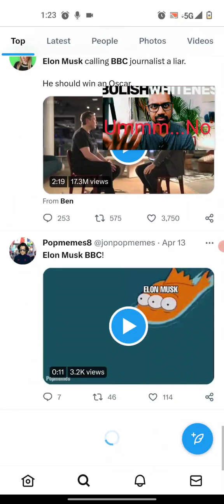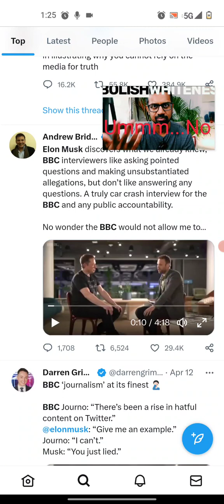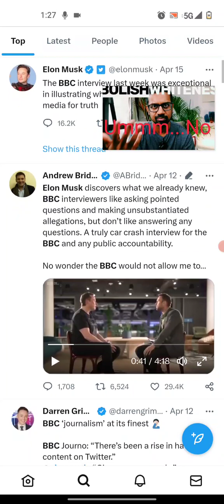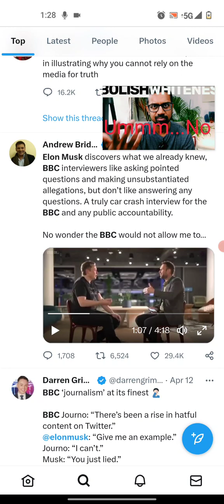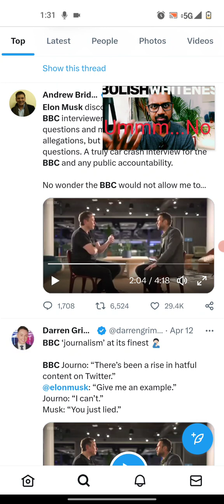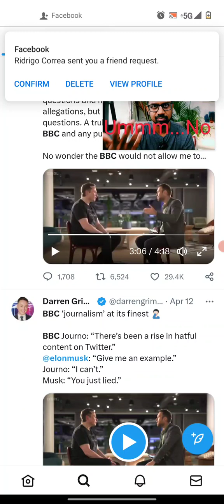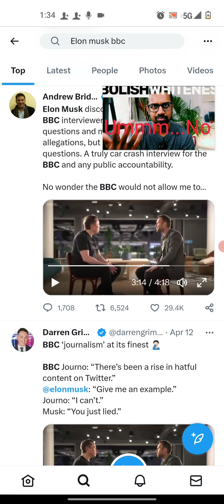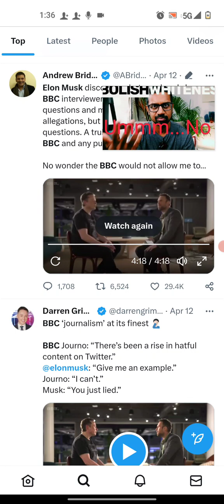Elon Musk Rips The Mask Off BBC Activist Masquerading As A Journalist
Elon Musk Embarrassed the bbc, and I comment